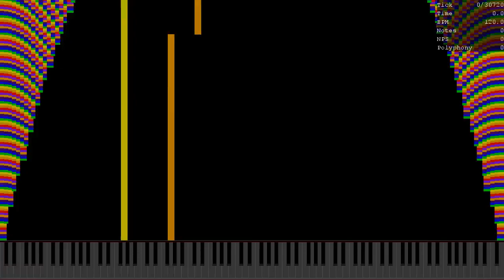[Black MIDI] When ooo 000 Isn't Home LOLEX2 Part 4 / 67.2 Mil